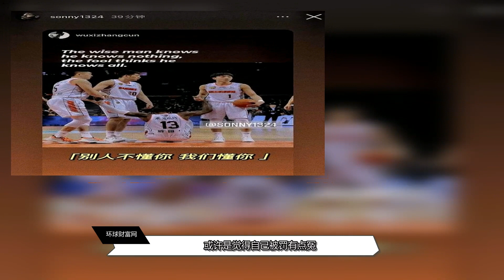意难平？遭重罚后威姆斯社媒发布多条动态，唯一目标或是四连冠